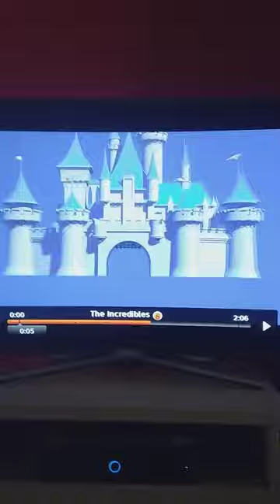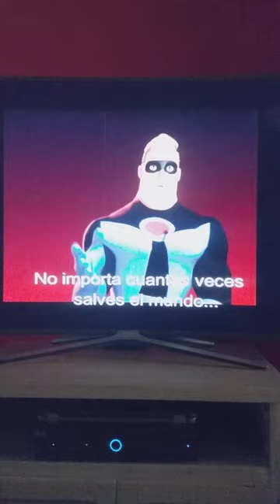LOS INCREIBLES (2004)